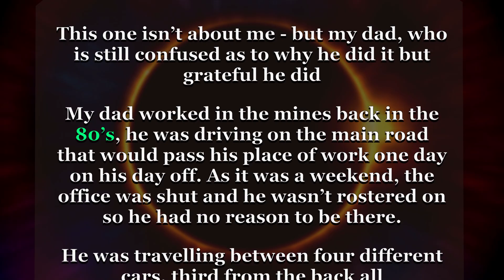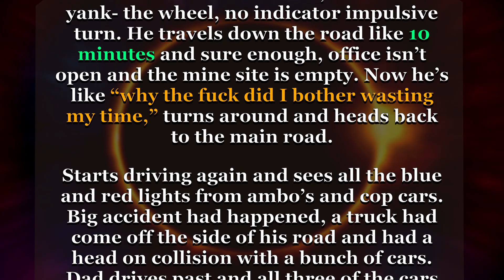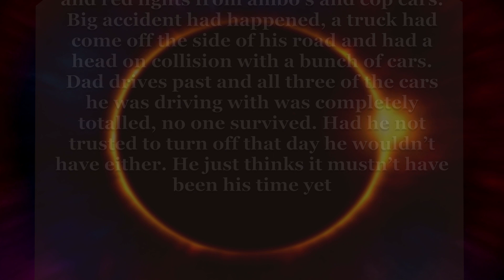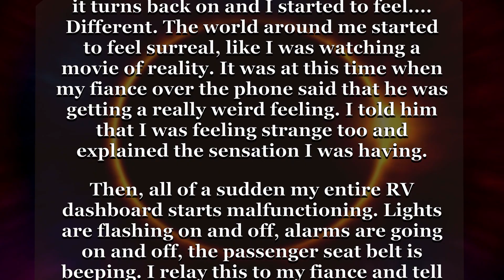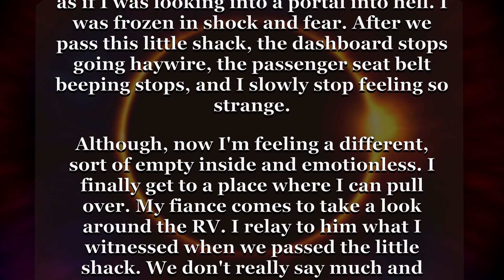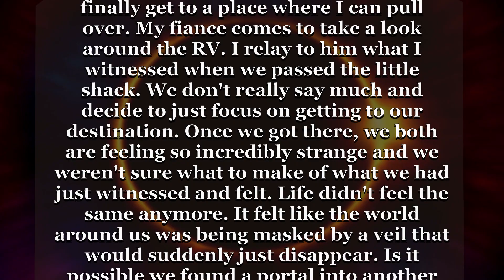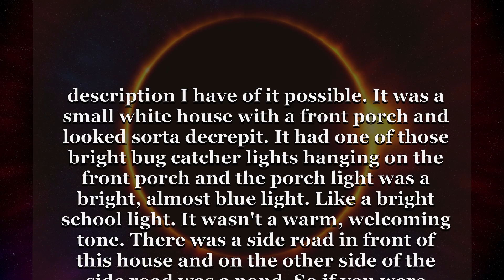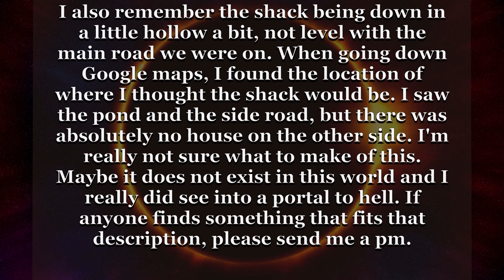Glitch in the Matrix Stories - Portal to HELL?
Tonight I will narrate 2 reddit glitch in the matrix stories. Sit back and relax, allow me to guide you into the tales.

Fireplace: Video by Rafael Visentainer from Pexels